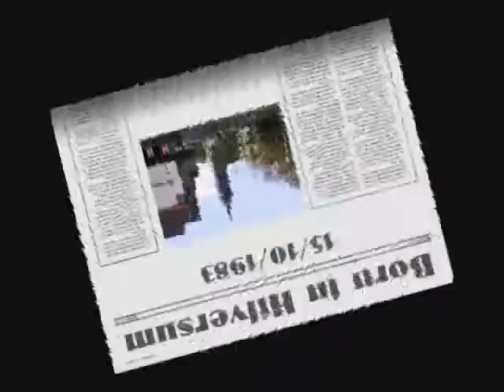Hanneke's movie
Movie about me, my life and my hobbies:)